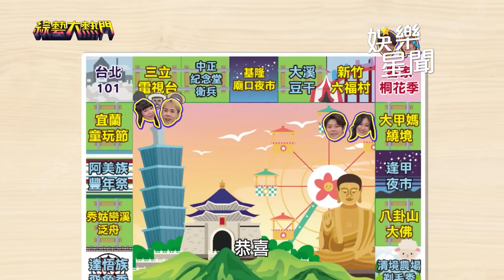獲製作單位憐憫 輕鬆回答「送分題」順利搶分｜綜藝大熱門｜三立娛樂星聞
★訂閱【女孩要幹嘛】甜寵浪漫戲劇看到飽